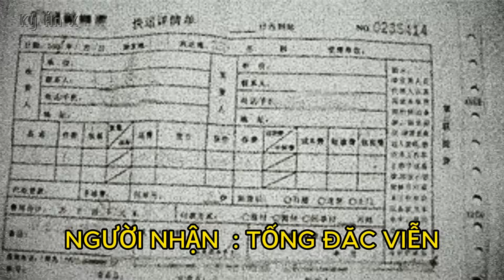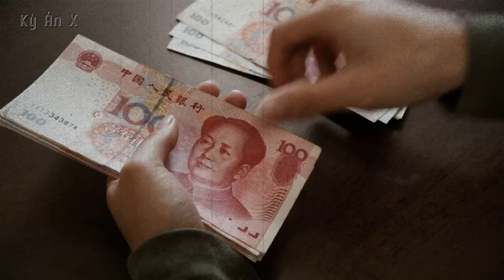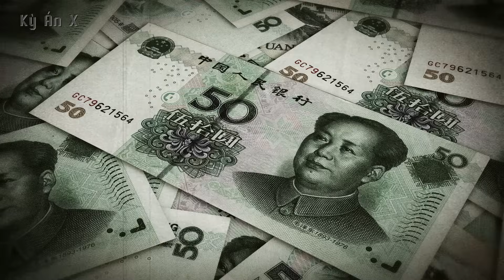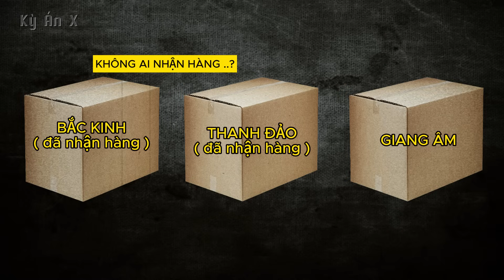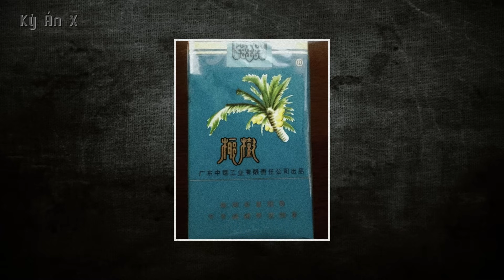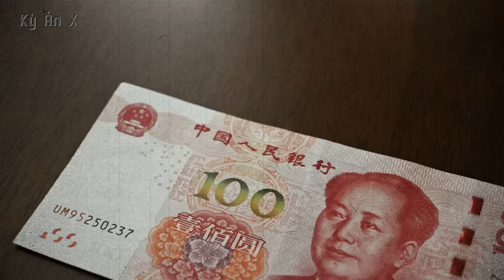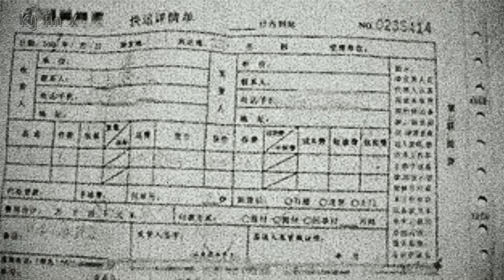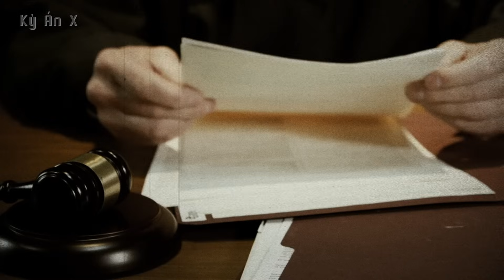Kỳ Án Trung Quốc : Bí Ẩn Đáng Sợ Bên Trong Thùng Hàng Chuyển Phát Nhanh